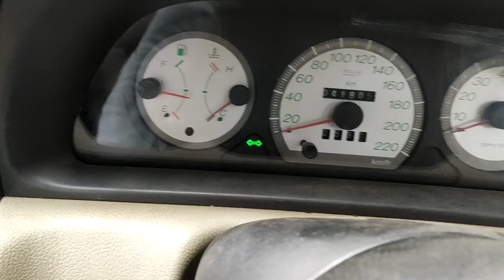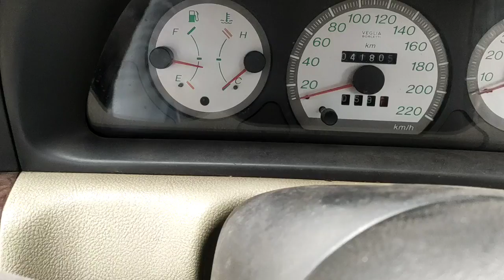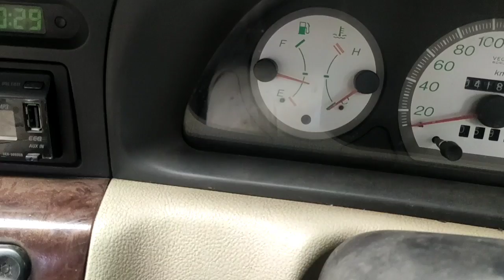Fiat Palio Engine Starting Problems / engine control module ECM faulty Fiat palio car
Hi

About this video   how to fix starting trouble Fiat

 Palio car engine  cranking but not starting faulty

 engine control module ECU

More video's

Linked            imranmaqta